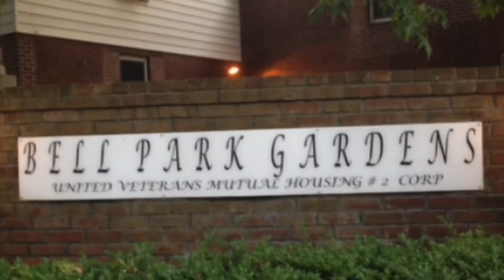3bedrooms Garden coop apartment 6728 Springfield Blvd Bayside NY 11364 Winzoneamy☎️6318165079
School district #26 , lower garden apartment for sale : truly 3 bedrooms, fully renovated, steps free , washer&dryer combo , open kitchen with Granite counter top & SS appliances!!! New painting, move in ready & Excellent condition !!!low maintenance fee $789 includes all except electric . Coop income requirement need , owner occupied must!!! Qualified buyer allows as low as 10% Downpayment!!! No dogs , cats ok !!!